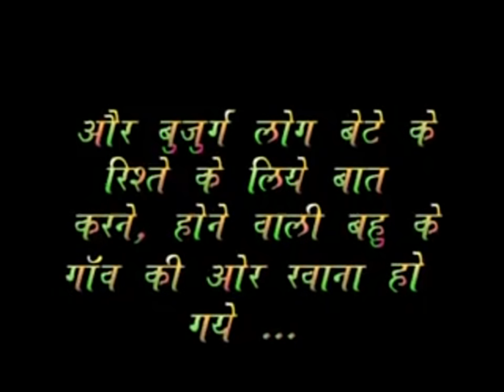Mundari Song -Jurda Hatu Simana Re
Mundari